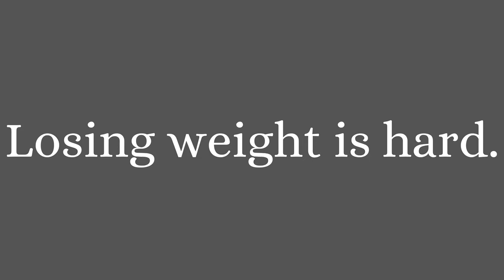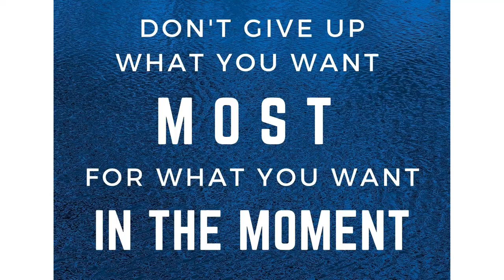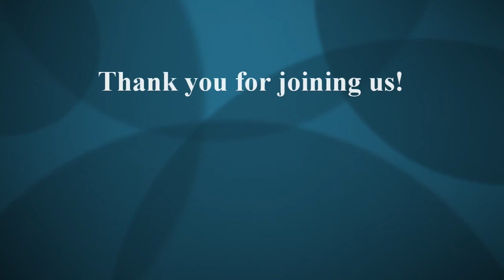Starting Out Bright - hosted by Noreen Savage with special guest, Treva Walsh